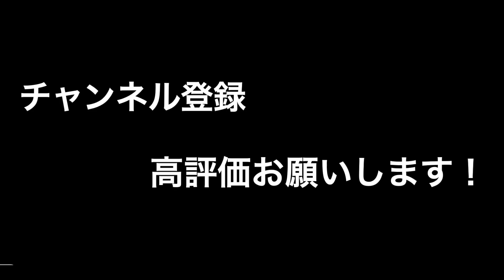西堀ウォーカーチャンネル逆インタビュー【後編】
↑本編はこちら【西堀ウォーカーチャンネル】

失礼します。